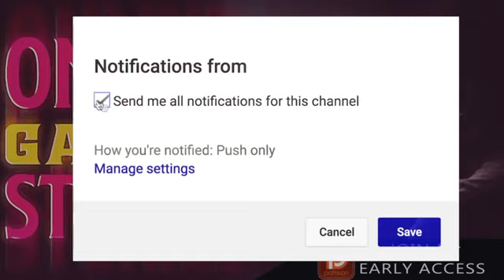LETS READ PODCAST | True Scary Online Gaming Horror Stories